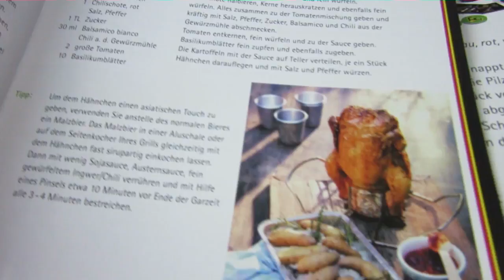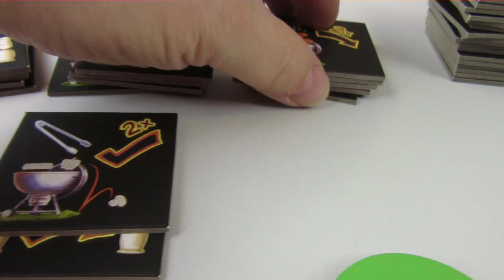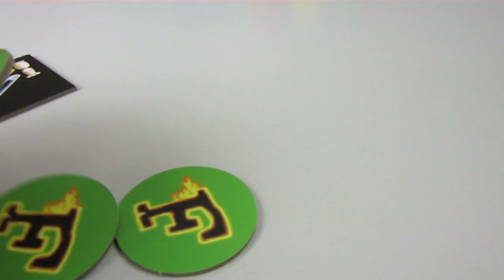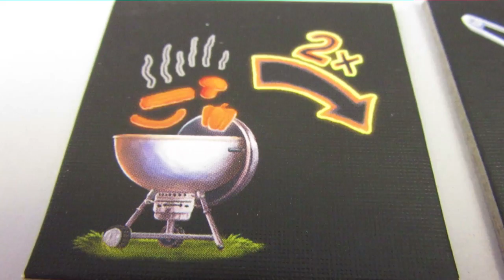Feuer und Flamme Ran an den Grill Geschicklichkeits Spielzeug Rezepte von Johann Lafer TipTapTube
Ash und Max spielen ein lustiges Geschicklichkeitsspiel

Ash und Max packen "Feuer und Flame" aus, ein Geschicklichkeits Spiel von HUCH! Unter dem Motto "Ran an den Grill" müssen die Spieler verschiedene Sachen auf den Grill stapeln: Maiskolben, Fisch, Steak, Auberginen, Paprika und Würstchen. Zum Spiel gehört auch ein Heft mit original Grill Rezepten von Johann Lafer. Spielzeug Kanal für Kinder Kinderkanal